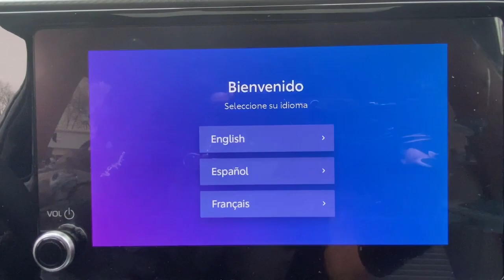2023 Toyota Highlander Danbury, New Milford, Ridgefield, Waterbury, Brookfield, CT T23273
Magnetic Gray Metallic New 2023 Toyota Highlander XSE available in Danbury, Connecticut at Greentree Toyota. Servicing the New Milford, Ridgefield, Waterbury, Brookfield, CT area.

Greentree Toyota
87 Federal Rd

2023 Toyota Highlander XSE AWD Magnetic Gray AWD.brbrThis Highlander XSE is nicely equipped with AWD 3.329 Axle Ratio 3rd row seats: split-bench 4-Wheel Disc Brakes 6 Speakers ABS brakes Air Conditioning All Weather Floor & Cargo Liner (TMS) Alloy wheels AM/FM radio: SiriusXM Auto High-beam Headlights Auto-dimming Rear-View mirror Automatic temperature control Body Side Moldings (TMS) Bodyside moldings Brake assist Bumpers: body-color Cargo Cover (TMS) Cargo Cross Bars (TMS) Clear Rear Bumper Applique (TMS) Delay-off headlights Door Edge Guards (TMS) Driver door bin Driver vanity mirror Dual front impact airbags Dual front side impact airbags Electronic Stability Control Emergency communication system: Safety Connect (10-year trial) Exterior Parking Camera Rear Four wheel independent suspension Front anti-roll bar Front Bucket Seats Front Center Armrest Front dual zone A/C Front fog lights Front reading lights Fully automatic headlights Garage door transmitter: HomeLink Heated door mirrors Heated Front Bucket Seats Heated front seats Illuminated entry Knee airbag Leather Shift Knob Low tire pressure warning Mixed Media Seat Trim Mudguards (TMS) Occupant sensing airbag Outside temperature display Overhead airbag Overhead console Panic alarm Passenger door bin Passenger vanity mirror Power door mirrors Power driver seat Power Liftgate Power moonroof Power passenger seat Power steering Power windows Quick Charge Cables (TMS) Radio: 8 Toyota Audio Multimedia Rear air conditioning Rear anti-roll bar Rear reading lights Rear window defroster Rear window wiper Reclining 3rd row seat Remote keyless entry Roof rack: rails only Security system Speed control Speed-sensing steering Split folding rear seat Spoiler Steering wheel mounted audio controls Sun blinds Tachometer Telescoping steering wheel Tilt steering wheel Traction control Trip computer Turn signal indicator mirrors Variably intermittent wipers and Wheels: 20 Machined-Face Black Painted Alloy.